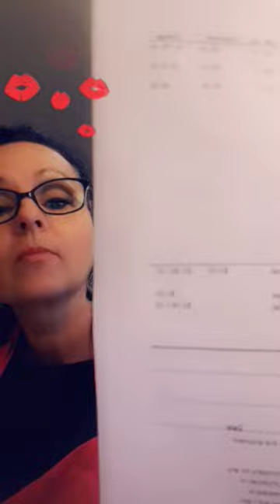Autism Mom and Small Business Owner Snapchat Diaries 11/7/18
Testing out the new car phone holder, picking up a new carseat